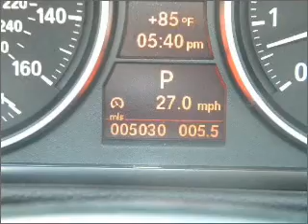2011 BMW 328i - Ft. Lauderdale FL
Year: 2011
Make: BMW
Model: 328i
Trim: Convertible 2D
Engine: 6 cylinder 3.0 Liter
Transmission:
Color: Titanium Silver Metallic
Mileage: 5030
Address:
1400 South Federal Hwy